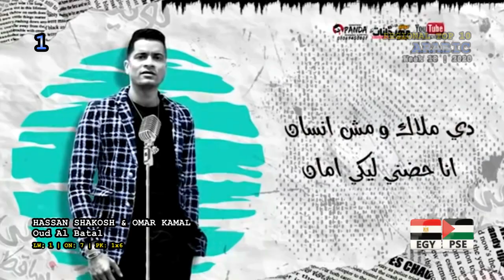ARABIC Top 10 (week 18 / 2020)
Hassan Shakosh & Omar Kamal - Oud Al Batal
 Adham Nabulsi - Btaaref Shuur
 Hassan Shakosh - Mahragan Bent El Geran (feat. Omar Kamal)
 Saad Lamjarred - Asif Habibi (feat. Fnaire)
 Wegz - Dorak Gai (feat. Molotof)
 Zouhair Bahaoui - Lazem Alina Nsebro
 Aseel Hameem - Enta Al Saadah
 Tameem Youness - Salmonella
 Nancy Ajram - Albi Ya Albi
 Rahma Riad - Mako Menni